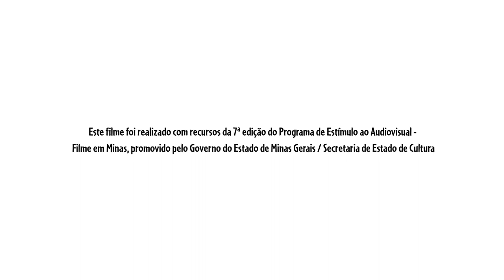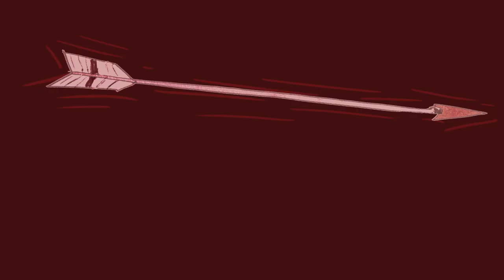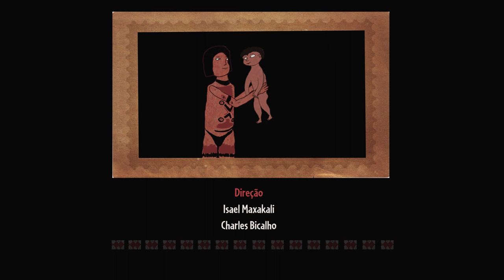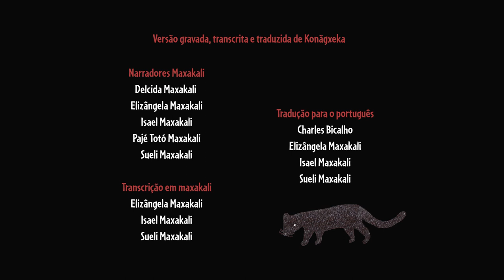Konãgxeka: o Dilúvio Maxakali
Sinopse:
Konãgxeka na língua indígena maxakali quer dizer “água grande”. Trata-se da versão maxakali da história do dilúvio. Como um castigo, por causa do egoísmo e da ganância dos homens, os espíritos yãmîy enviam a “grande água”.
Trata-se de um filme indígena. Um dos diretores é representante do povo indígena Maxakali, de Minas Gerais. Filme falado em língua Maxakali, com legenda. O argumento do filme é o mito diluviano do povo Maxakali. As ilustrações para o filme foram feitas por indígenas Maxakali, durante oficina realizada na Aldeia Verde Maxakali, no município de Ladainha, Minas Gerais.

Ficha técnica:
Animação, 2016, Brasil, 12:50, 16:9, cor
Direção: Charles Bicalho, Isael Maxakali
Roteiro: Charles Bicalho, Isael Maxakali
Assistentes de direção: Elizângela Maxakali, Sueli Maxakali
Produção: Charles Bicalho, Cláudia Alves, Marcos Henrique Coelho
Direção de animação: Jackson Abacatu
Direção de Arte: Charles Bicalho, Jackson Abacatu
Montagem: Charles Bicalho, Isael Maxakali, Jackson Abacatu, Marcos Henrique Coelho
Som direto: Charles Bicalho, Marcos Henrique Coelho
Edição de som: Frederico Mucci, Jackson Abacatu
Elenco: Cassiano Maxakali, Isael Maxakali, Sueli Maxakali, Elizângela Maxakali

Konãgxeka: el Diluvio Maxakali

Sinopse:
Konãgxeka en la lengua indígena Maxakali significa "agua grande". Esta es la versión Maxakali de la historia del diluvio. Como castigo, a causa de la codicia y el egoísmo de los hombres, los espíritus yãmîy envían el "agua grande".
Es una película indígena. Uno de los directores es representante de la población indígena Maxakali de Minas Gerais, Brazil. La película se habla en lengua Maxakali, con subtítulos. El argumento de la película es el mito del pueblo Maxakali de la inundación. Las ilustraciones de la película fueron hechas por representantes del Pueblo Maxakali durante el taller celebrado en la Aldeia Verde.

Direción: Charles Bicalho y Isael Maxakali
Direción de animación: Jackson Abacatu
Assistentes de direción: Elizângela Maxakali y Sueli Maxakali
Produción: Charles Bicalho, Cláudia Alves, Marcos Henrique Coelho
Direción de Arte: Charles Bicalho y Jackson Abacatu
Edición de sonido: Frederico Mucci

Konãgxeka: the Maxakali Flood

Synopsis:
Konãgxeka in the maxakali indigenous language means “big water”. It’s the maxakali version of the great flood. As a punishment because of selfishness and greed of men, the yãmîy spirits send the “big water”.
It is an indigenous film. One of the directors is representative of the Maxakali indigenous people in the state of Minas Gerais, southeast Brazil. The movie is in Maxakali language, with subtitles. The film's argument is the myth of the flood by Maxakali people. The illustrations for the film were made by indigenous Maxakali during workshop held at Aldeia Verde (Maxakali Green Village).

Animation, 2016, 12:50, 16:9, color
Direction: Charles Bicalho, Isael Maxakali
Direction of animation: Jackson Abacatu
Direction assistents: Elizângela Maxakali, Sueli Maxakali
Editing: Charles Bicalho, Isael Maxakali, Jackson Abacatu and Marcos Henrique Coelho
Production: Charles Bicalho, Cláudia Alves, Marcos Henrique Coelho
Art direction: Charles Bicalho, Jackson Abacatu
Sound edition: Frederico Mucci

Format: 16:9
Running Time: 12:50
Language: Maxakali
Subtitles: English
Country: Brazil / State: Minas Gerais